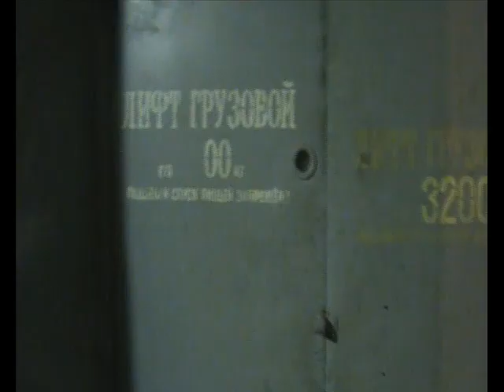Лифт.wmv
Песня Алексея Караковского "Поцелуй меня в лифте".
Клип сделан Людмилой Осокиной